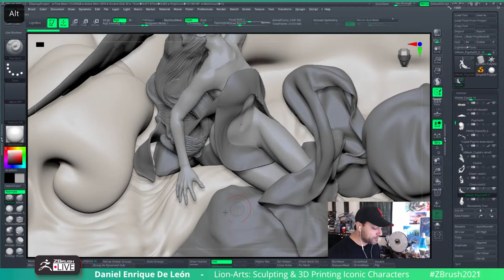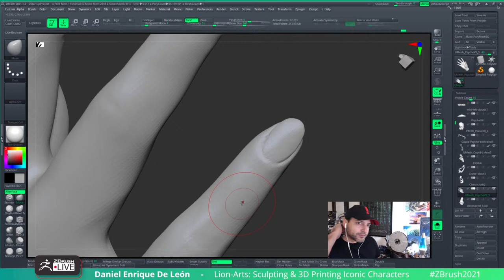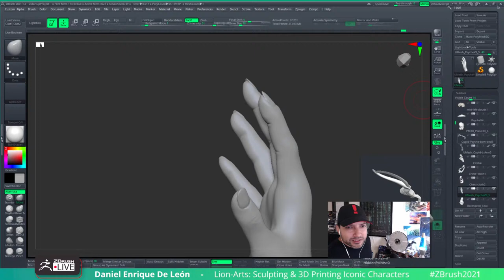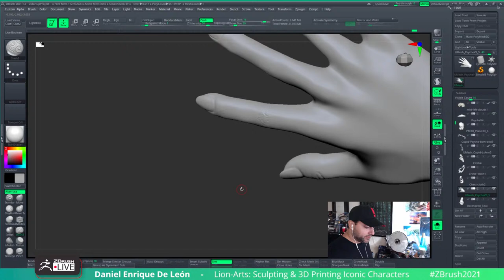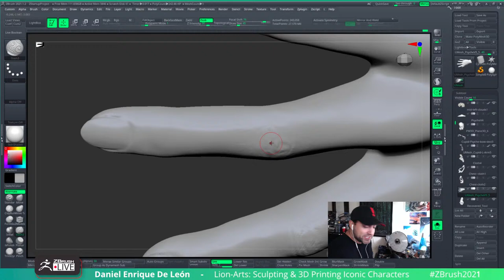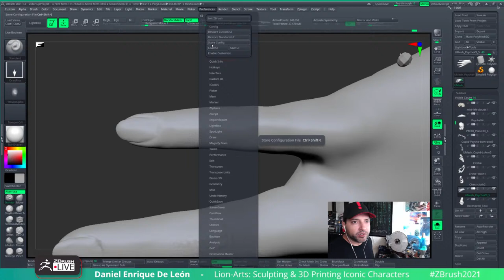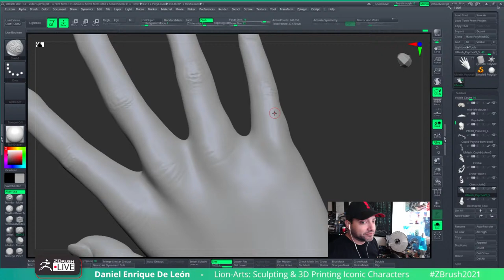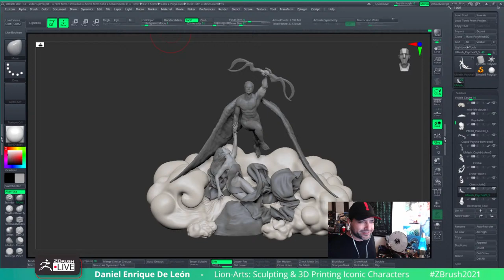Lion-Arts: Sculpting & 3D Printing Iconic Characters - Daniel Enrique De León - ZBrush 2021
[EN & RU] How to Sculpt Without Concept and Survive - Alina Ivanchenko - ZBrush 2021